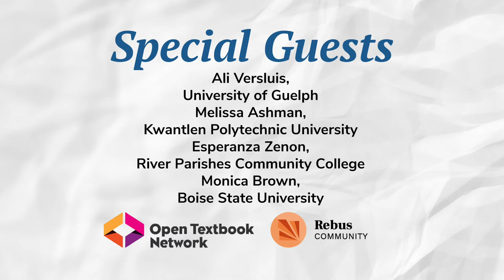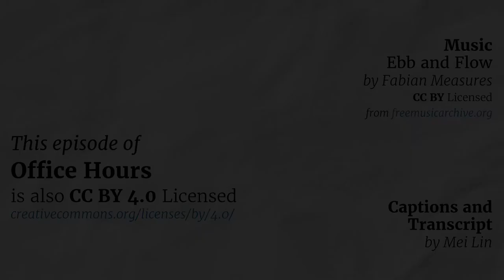Office Hours: The Invisible Labour of OER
The special guests at this month's session of the Rebus Community and Open Textbook Network Office Hours were  Ali Versluis (Open Education Resources Librarian, University of Guelph), Monica Brown (OER Coordinator, eCampus Center - Extended Studies, Boise State University), Esperanza Zenon (Physical Science Instructor, River Parishes Community College), and Melissa Ashman (Instructor & Interim Department Chair, Applied Communications, School of Business, Kwantlen Polytechnic University).

OER work is hard work—and valuable work—but it is too often undervalued, under-compensated, and hidden from sight. The notion of doing OER “stuff” on the side, in addition to a heavy load of formal duties, is all too familiar, and the emotional investment from many of us is considerable. Much of the movement’s progress has been driven by the passion and commitment of people willing to go the extra mile, but what is the impact of this reliance on invisible and unpaid labour? How does it affect our ability to build a more inclusive and equitable open education framework in the long term? How does it limit participation? What are the implications for sustainability in the ecosystem, including establishing business models? And how might we commit to moving forward with more recognition and value of the labour invested in OER development?

The audio and chat transcripts of this session is available on the Rebus Community

Looking for resources shared during the call, or want to tell us your own thoughts about invisible labour in OER? Head over to the Rebus Community platform